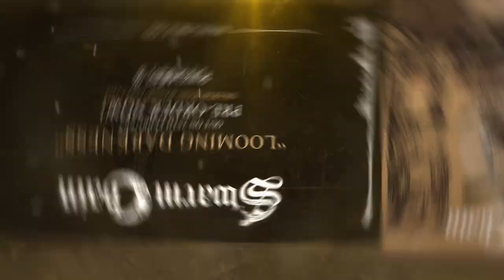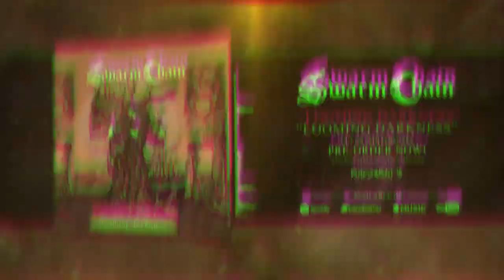Swarm Chain "Looming Darkness"- trailer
The Italian metallers Swarm Chain have released the trailer for debut album "Looming Darkness " coming on February 25th via Punishment18 Records.